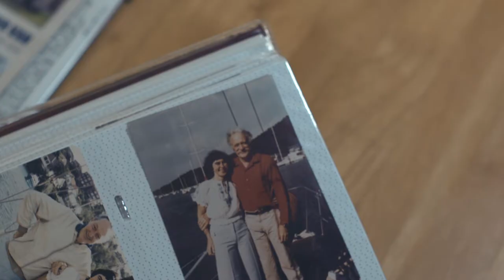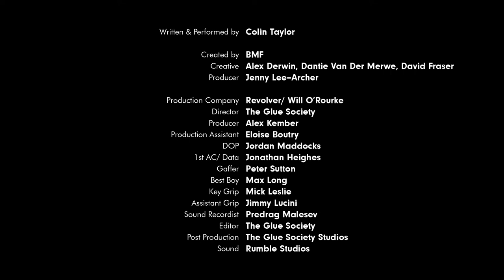D.I.Y. | TEDxSydney 2019 | Films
A reflection on life, death, and splinters.
Colin Taylor has built his life by hand. Four houses, an ocean-going yacht, a trimaran, and an aeroplane – which he learnt to pilot. And he’s not done. Colin’s final project may be his most interesting one yet.

Director Paul Bruty, from The Glue Society, likes photographing birds and drawing bald men. Creatives Alex Derwin, Dantie van der Merwe, David Fraser and Producer Jenny Lee Archer, from BMF, like making films because they have absolutely no DIY skills.
Credits
Written & Performed by Colin Taylor
Director: Paul Bruty
Producer: BMF, Revolver/Will O’Rourke, The Glue Society and Rumble

Each year we call for creatives to pitch their response to the theme in a film that runs for three minutes or less.
This year’s theme – Legacy – was interpreted in seven original films, among them documentary, comedy documentary, animation, drama and experimental. They explore themes of loss, love and death; the future that we face; and the complexity of our relationship with technology. Each of these films was created especially for TEDxSydney